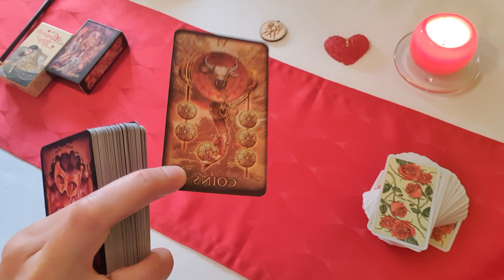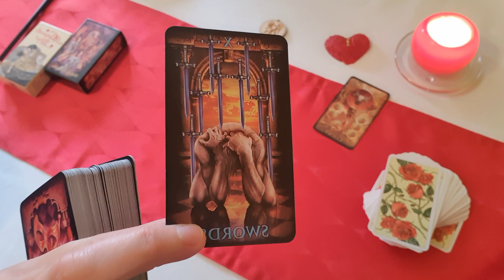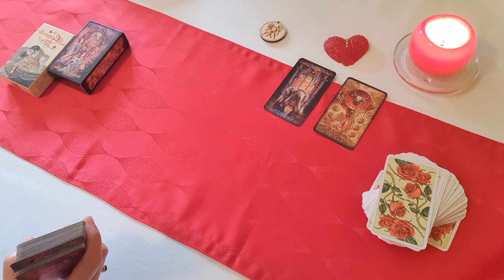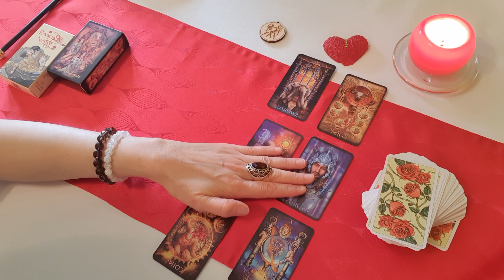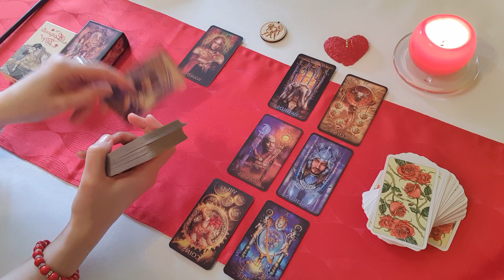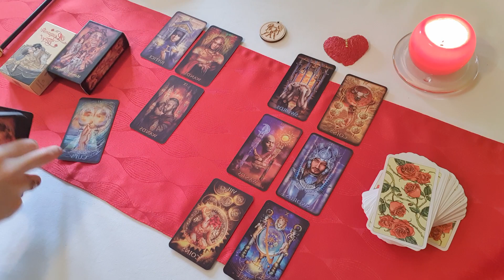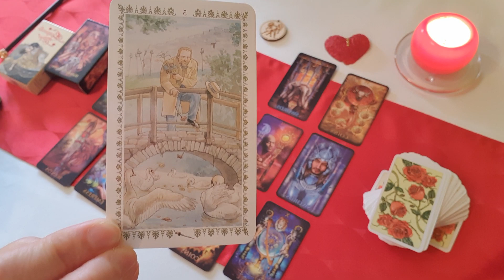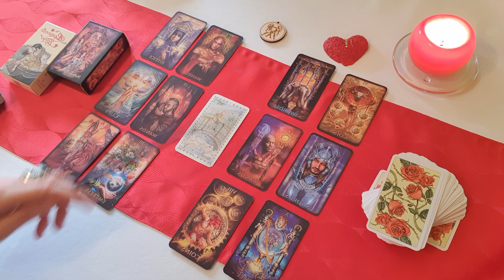Ikrek. Február első fele